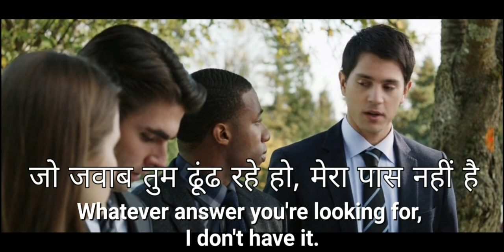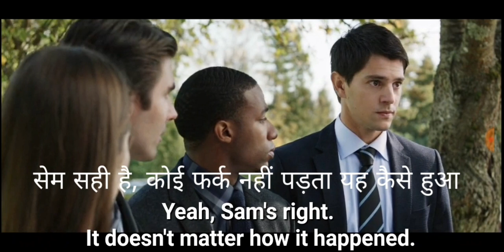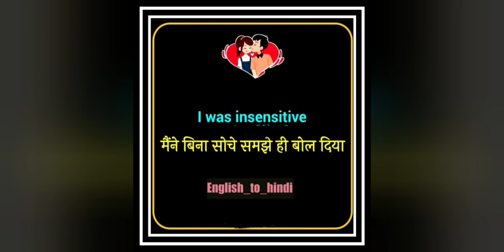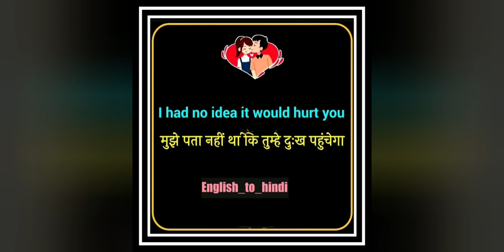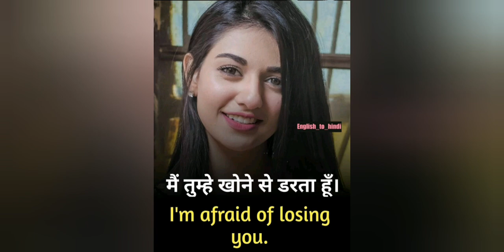Learn English With Final Destination 5 Movie (part 2) Learn English through Hollywood movies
Learn English through Hollywood and Bollywood Movies